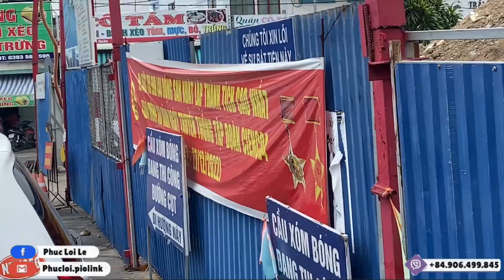Cầu Xóm Bóng Nha Trang Chậm Tiến Độ 30% Có Kịp Thông Xe Vào Tháng 9? Nút Ngọc Hội Lại Xin Gia Hạn.